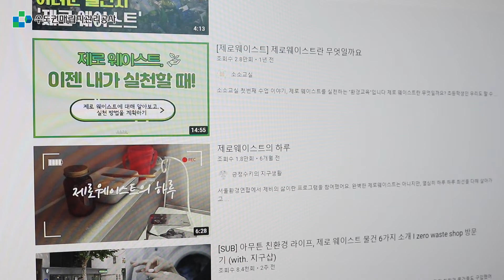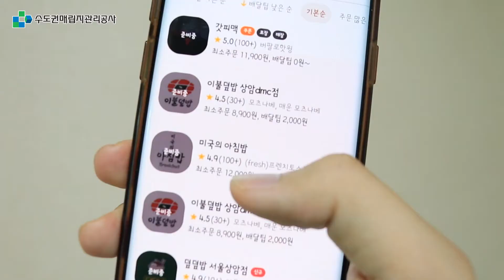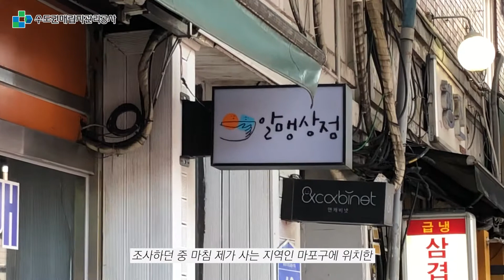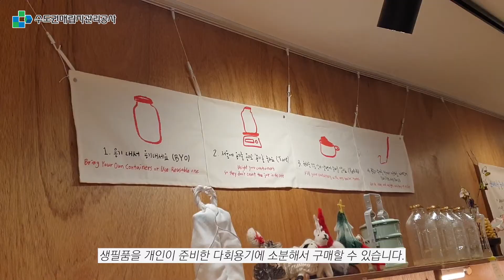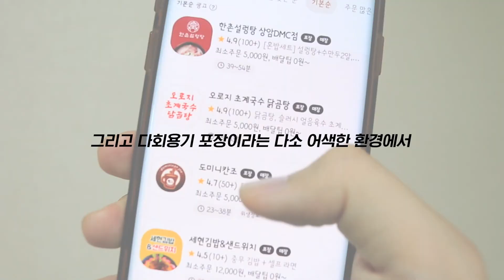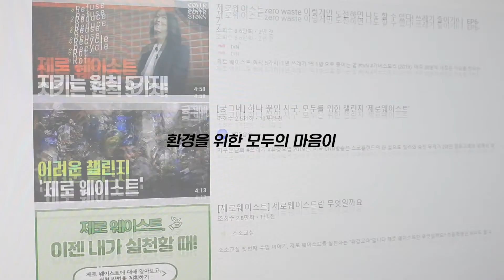[대학생 뉴미디어 기자단 5기] 지구를 위해 용기 낸 기자단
필환경 시대를
지구를 지키는 실천으로
함께하는 수매공 기자단!

수매공 유튜브 채널의
'소상공인 용기내' 프로젝트 영상을 보고,
기자단 학생도 서울 상암동 일대에서
용기를 내보았다고 하는데요!

음식 포장부터 리필스테이션까지!
용기 한번 제대로 내본 기자단의 하루,